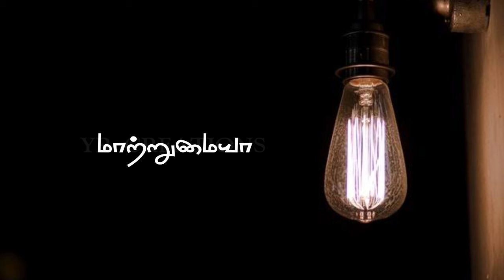💕Tamil Christian Whatsapp Status 💕 Black screen status💕